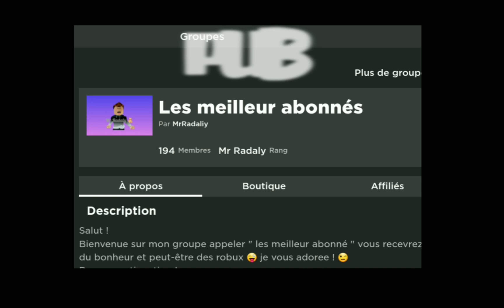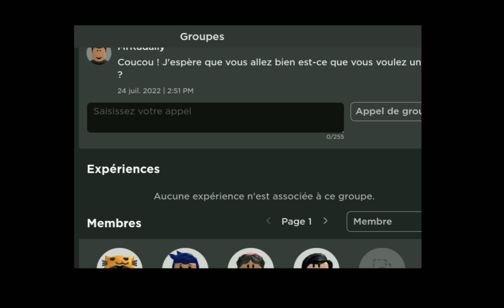JOURNAL DE 20H -Episode n⁰2- // Par Mr Radaly 🧸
Inspiré 💗 : @ysm6576 Et Tiktok

Coucou ! 💗
Si tu as aimé cette vidéo n'hésite pas à liker et commenter et partager ! Alors ici tu t'amuse bien ? Si u t'amuse essaie de faire ce défi  :
D'être actif à chaque vidéo et like et commente !

Petit Message : N'hésite pas à découvrir mon profil desc ect ... et à rejoindre le groupe pour t'amuser et avoir des robux si tu le souhaites !

Règles 💗 :
Pas de demande de robux
Pas de demande de pubs
Pas d'insultes
Éviter à s'embrouiller avec vos collègues
Être Honnête (non Être malhonnête)
Pas de spam ( commentaires lives ect...)
De me Pas demander la même choses chaque jours
Bon amusement 💗

Mr Radaly 🧸